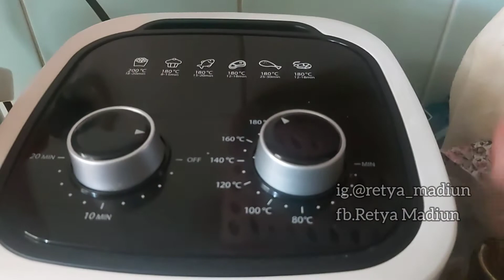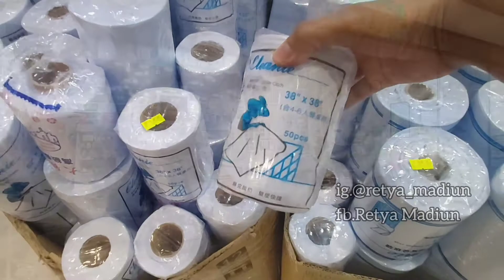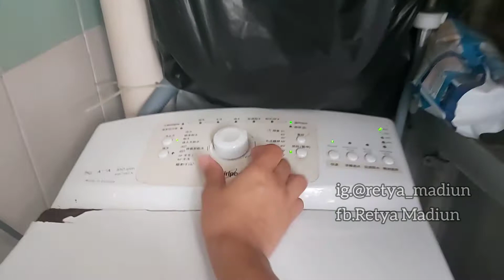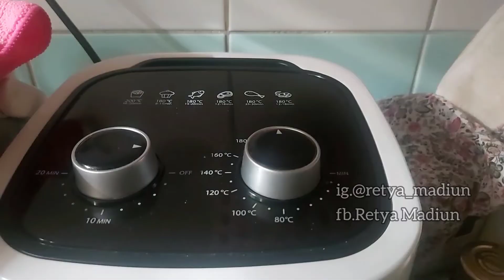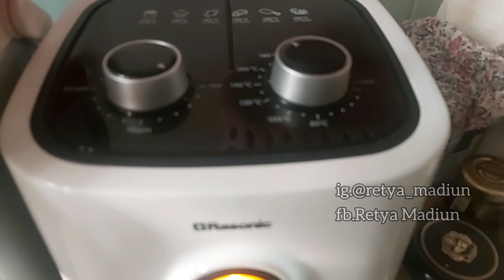mumpung majikan tidur⁉️hati belum jatuh cinta⁉️sembunyi ditempat cucian‼️tkw hongkong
trimakasih sudah mengeklik retya Madiun channel.

jika ingin kenal dekat dengan aku bisa follow ig aku .